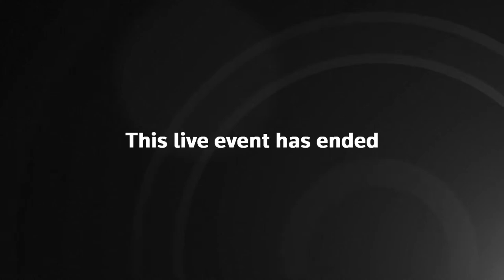LIVE: Joe Biden, Yair Lapid meet Israeli President Isaac Herzog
U.S. President Joe Biden, accompanied by Israeli Prime Minister Yair Lapid, will meet Israeli President Isaac Herzog at the president's residence in Jerusalem.